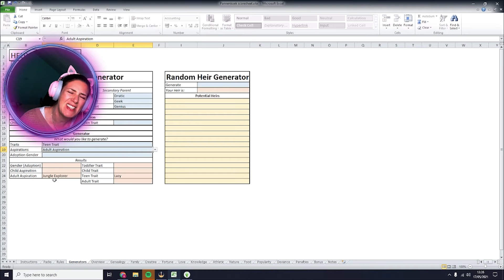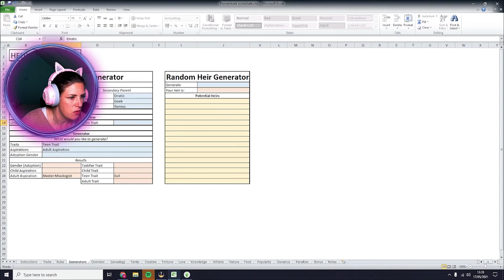Wij zijn blut!! II Legacy 2.1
Hallo allemaal

▪◼⬛^_^Open mij^_^ ⬛◼▪

Lola is klaar om de fakkel van de Legacy over te nemen. Toch staat deze aflevering vooral in teken van de jarige tweeling!!

Zie jij cc die jij wel leuk vindt? Laat het mij hieronder weten of ga een kijkje nemen op mijn tumblr pagina!

Kom zeker eens een kijkje nemen naar één van mijn livestreams op Twitch!!

🔹Socials🔹
😸Galerij: kitty4gamesYT